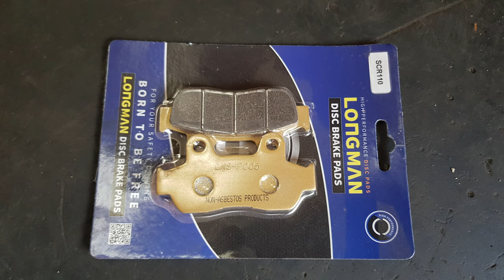Replacing Front Brake Pads on Motorcycle in 5 Minutes - Honda Elite 125cc Scooter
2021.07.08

The structure of the "Honda Elite 125cc" front wheel disc brake caliper...
It's a little different from the other scooter motorcycles.

Anyway...
Surprisingly, it took only 5 minutes.
It looks so easy on the video.
Well...

I don't know if it's normal. If you had a tool...
Wouldn't self-maintenance be possible enough? Lol

A big thank you to everyone who shared our videos on social media. It helps so much.

1. Motorcycle Repair
2. Motorcycle Maintenance
3. Motorcycle know-how
4. Motorcycle Information
5. Types of motorcycles
6. Motorcycle Accident
7. Motorcycle Recommendations
8. Delivery motorcycle